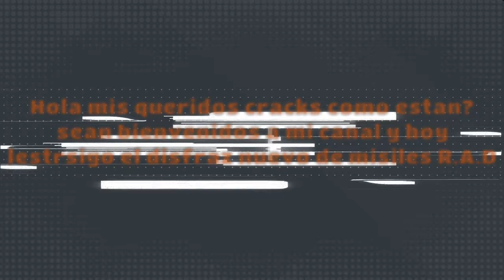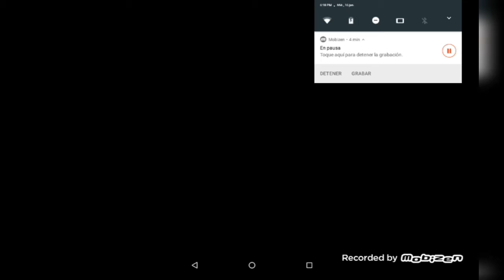Nuevo disfraz de pandita de misiles R.A.D-Plants vs zombies 2 chino en demostracion